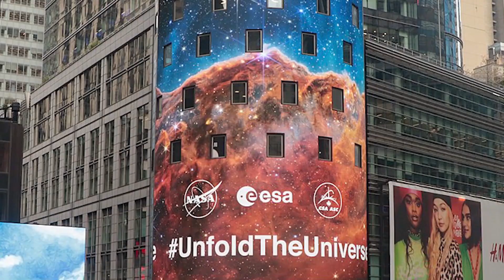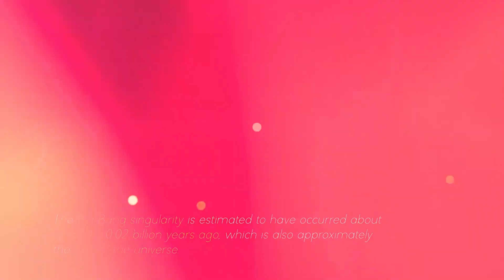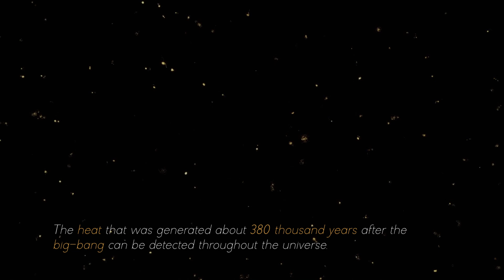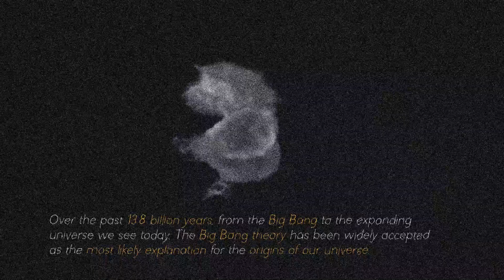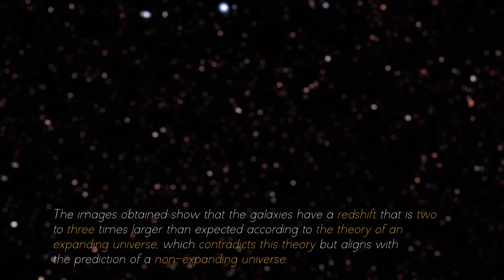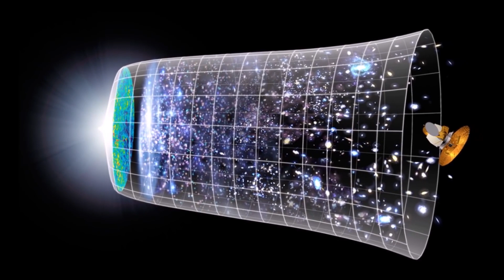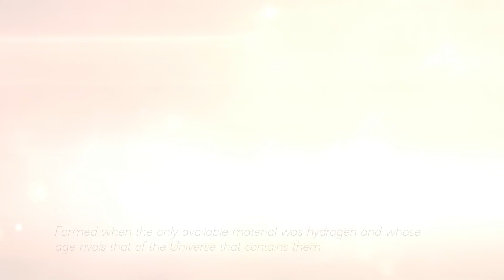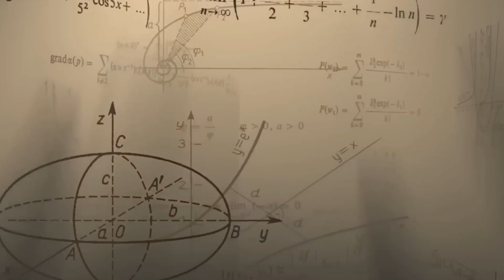1 MINUTE AGO: James Webb Telescope Just Detected Massive Structure Older Than the Universe!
The James Webb Space Telescope has just made an astonishing discovery by detecting a massive structure that, by all evidence, is older than the universe itself. The telescope, which has been observing deep space with unprecedented precision, captured images of a vast structure that appears to defy cosmic chronology. Although scientists are still processing and analyzing the data, early indications suggest that this cosmic entity is of incomprehensible antiquity, far beyond the approximately 13.8 billion years since the Big Bang that the universe is believed to be.
Scientists and researchers around the world are working hard to understand this unprecedented discovery, and hypotheses have been put forward ranging from anomalies in the data to the possibility that we are observing a manifestation of a reality beyond our current understanding.
The James Webb Space Telescope has once again demonstrated its ability to redefine our understanding of the cosmos and raise fundamental questions about the very nature of the universe. As research progresses and more details about this mysterious structure are uncovered, new perspectives on the exploration of space and time are sure to open up, challenging what we thought we knew about the universe we inhabit.